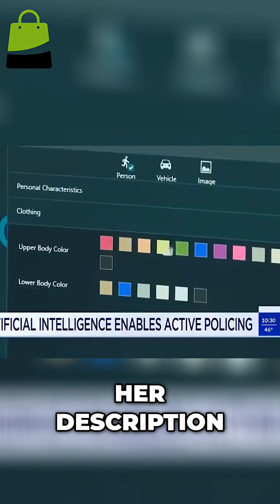AI Crime Fighting: Yonkers Police's Real-Time System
Yonkers police use an AI-powered camera network to fight crime. The system can identify unusual activity and help officers respond quickly to emergencies. This tech helped find a missing girl in minutes. It changes the game for law enforcement.